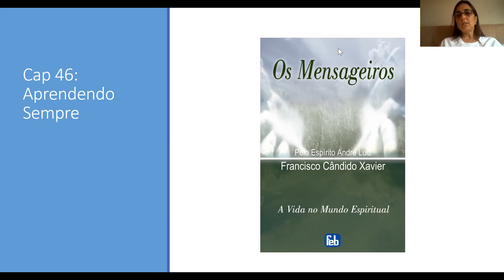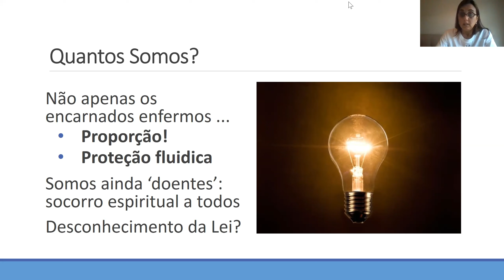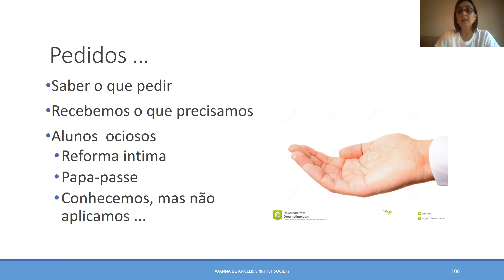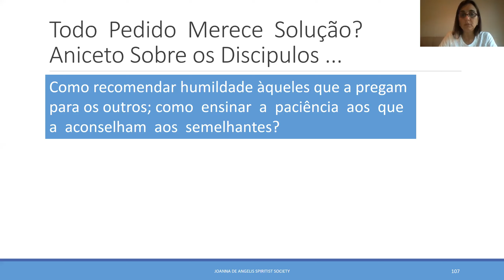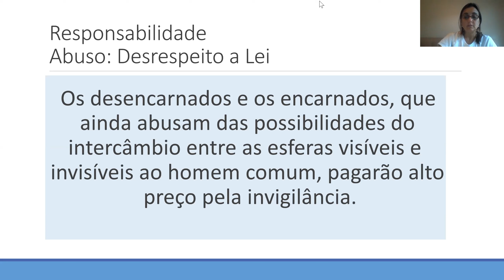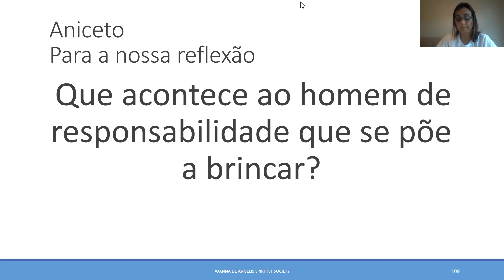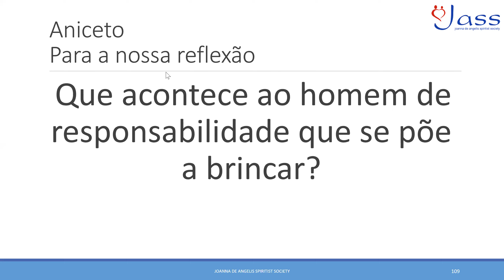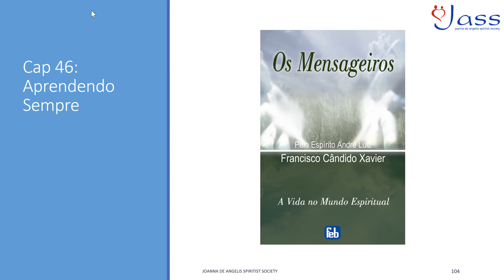Grupo de Estudo - Livro Os Mensageiros - Cap 46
Joanna de Angelis Spiritist Society em San Carlos, CA, USA.

10 de maio de 2017